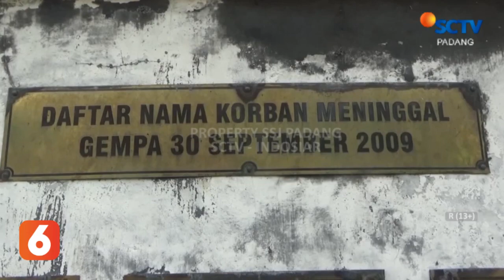GEDUNG DAN MONUMEN GEMPA 2009 DI PADANG PARIAMAN, DIBIARKAN TERBENGKALAI